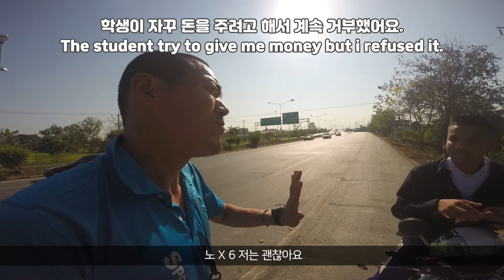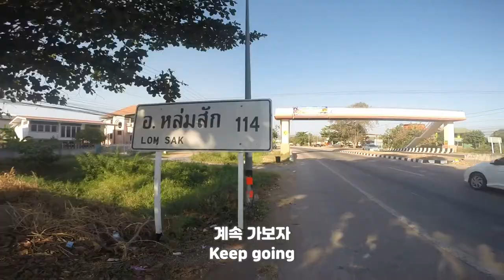[Eng sub] 히치하이킹, 태국 사람들의 따뜻함을 느끼기에 충분합니다 (Hitchhiking, Enough to feel hospitality of Thai people)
수코타이에서 콘캔까지의 여정
고등학생 드라이버부터 휴게소에서 만난 사람들,
태국 고속도로 순찰대의 도움으로 380km를 이동하고
편안히 잠도 잘 수 있었어요.
태국 사람들의 호의를 느끼기에 충분합니다.
감사합니다.

Hi, guys! I'm a traveller Jay.

Hitchhiking journey from Sukhothai to Khon Kaen
Helping from high school driver, people who i met in highway rest area
Thailand highway police, i could move 380km and sleep well.
It's enough to feel about hospitality of Thai people